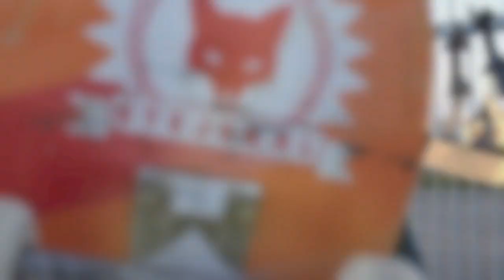Nicolas Kačír Zmez welcome clip